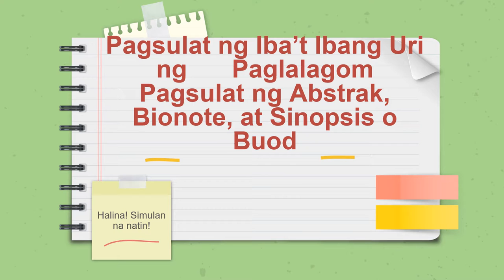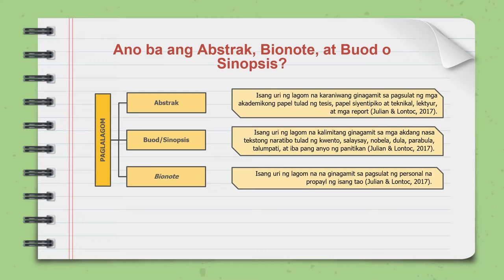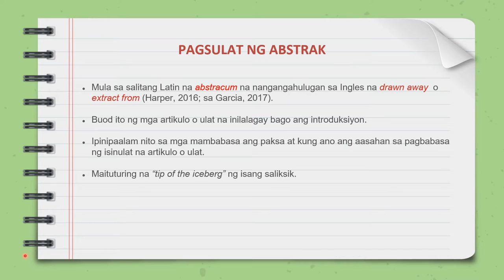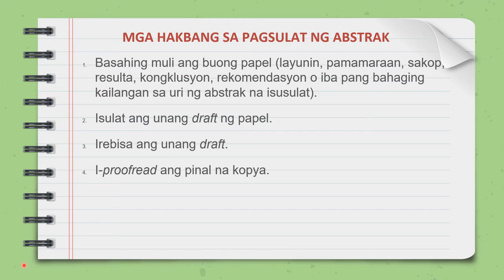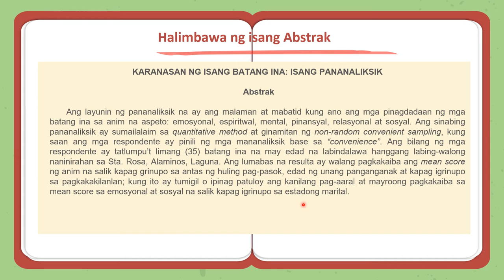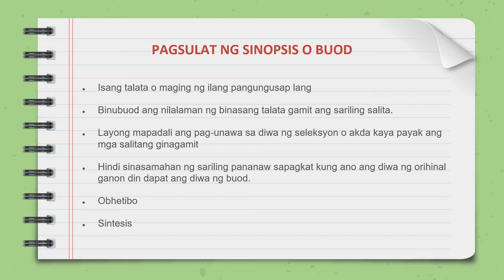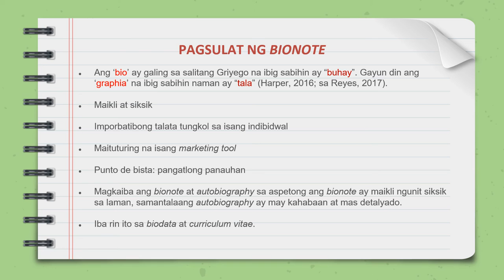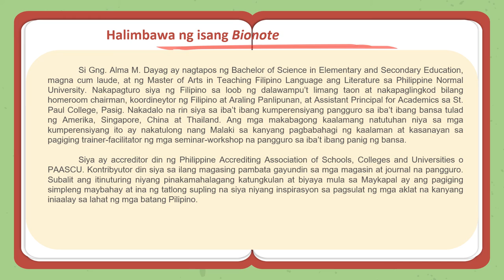Abstrak, SInopsis o Buod, at Bionote